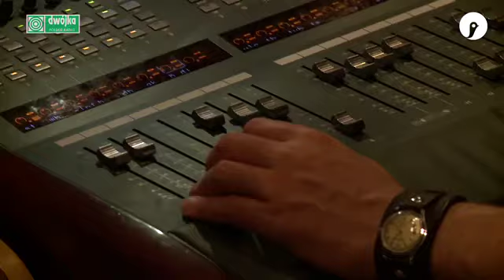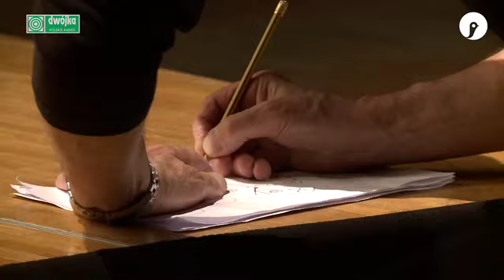Nowa Tradycja 2015, Dzień 4 | REPORTAŻ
NOWA TRADYCJA 2015

Warszawa, 13-17 maja
Studio im. W. Lutosławskiego
ul. Modzelewskiego 59

PROGRAM:
środa, 13 maja, godz. 19:30
Teatr Powszechny, Scena Mała, ul. Jana Zamoyskiego 20

"Mistrz Manole" - spektakl w reżyserii Darka Błaszczyka i Zbyszka Olkiewicza, w opracowaniu muzycznym Jacka Hałasa.

czwartek, 14 maja, godz. 19:30
Studio Koncertowe PR im. Witolda Lutosławskiego, ul. Modzelewskiego 59

- Muzyka Źródeł "Beskid Śląski"
- Fonogram Źródeł 2014
- Laureat Folkowego Fonogramu Roku 2014

godz. 16:00 - Konkurs Muzyki Folkowej - cz. 1 przesłuchań konkursowych
godz. 20:00 - Nagrody "Muzyka Źródeł" | Trzy Dni Później (Grand Prix 2014) | Vołosi

godz. 16:00 - Konkurs Muzyki Folkowej - cz. 2 przesłuchań konkursowych
godz. 20:00 - Maria Mazzotta & Redi Hasa (Włochy/Albania)

niedziela, 17 maja, godz. 19:00

- Koncert laureatów Konkursu Muzyki Folkowej "Nowa Tradycja"
- Kassé Mady Diabaté (Mali)